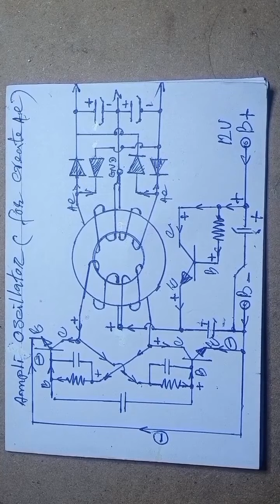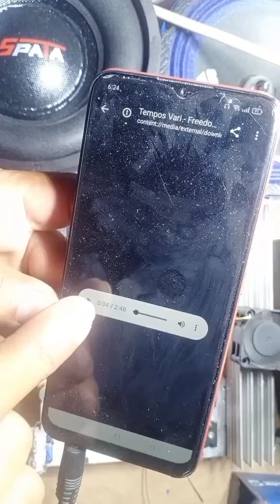ផ្ដល់គំនិត#ចេះធ្វើ,ហើយចេះកែ អាំព្លីអាគុយ។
how to make and edit amplifier battery.